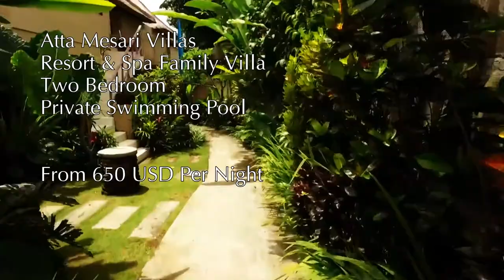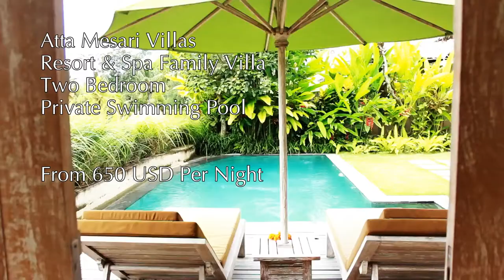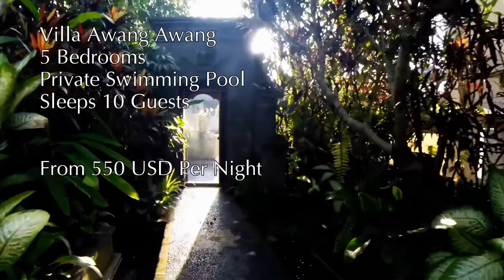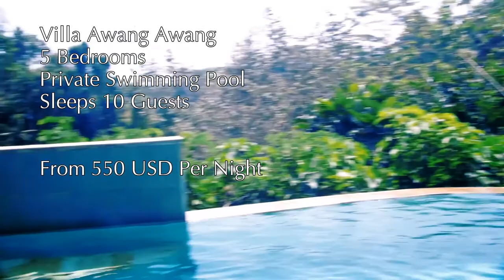Best Pool Villas UBUD BALI- Luxury Pool Villas Ubud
Luxury Holiday Villas Ubud Bali

Bali is known for having some of the best Luxury Holiday Pool Villas.

A private luxury villa is an amazing way to enjoy your holiday in Bali.

Most Private villas include private swimming pools, and even maid service and driver, it is a prefect way to send a holiday in Bali.

If you have a large family or you are travelling with a group of friends.

Ubud Private Villas are located amongst Paddy Fields or in the mountains and offer stunning views and tranquility.

These Bali Villas are in the Luxury Category, but are still well priced considering the luxury that you will getting on your holiday to Ubud Bali.

The town of Ubud, in the uplands of Bali, Indonesia, is known as a center for traditional crafts and dance.

The surrounding Ubud District’s rainforest and terraced rice paddies, dotted with Hindu temples and shrines, are among Bali’s most famous landscapes.

Ancient holy sites include the intricately carved Goa Gajah (“Elephant Cave”) and Gunung Kawi, with its rock-cut shrines.